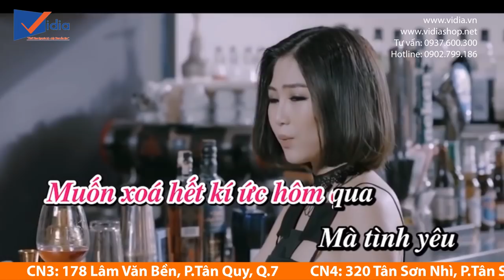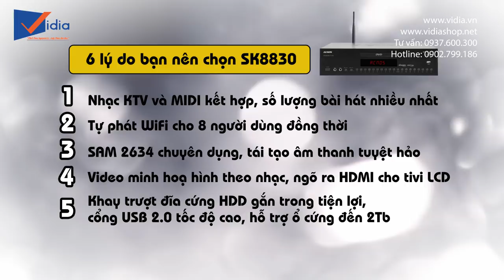Đầu karaoke giá rẻ Acnos 8830: giá hạt dẻ- phát wifi mạnh mẽ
Đầu karaoke Acnos 8830 mang đến những trải nghiệm thú vị góp phần cho những phút giây giải trí âm nhạc của bạn tràn đầy hứng khởi.
Acnos 8830 tập hợp đầy đủ tất cả các tính năng của một đầu karaoke thế hệ mới. Đầu Karaoke KTV Độ Nét Cao 1080P Acnos SK8830KTV-W kết hợp 2 kho nhạc: vừa MIDI vừa KTV Video, số lượng bài hát nhiều nhất. Karaoke minh họa hình theo nhạc. Đĩa cứng HDD gắn trong tiện lợi, cổng USB 2.0 tốc độ cao, tái tạo âm thanh tuyệt hảo.

Đầu karaoke Acnos 8830 là đầu máy tự phát Wifi, kết nối không dây. Tự phát WiFi cho 8 người dùng đồng thời, âm thanh SAM2634 tuyệt hảo. Theo đó là chức năng chọn bài thông minh nhờ các app Karaoke connect trên màn hình cảm ứng, máy tính bảng, điện thoại iOS, Android, Windows Phone Đảm bảo quá trình kết nối thuận tiện và nhanh chóng nhất.

207 Tân Phước, P.6, Q.10, TP.HCM